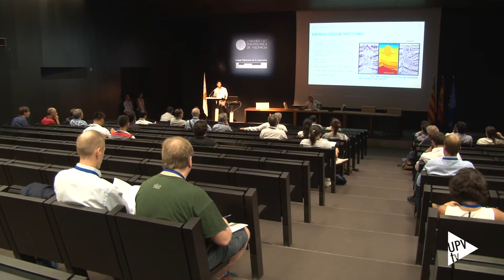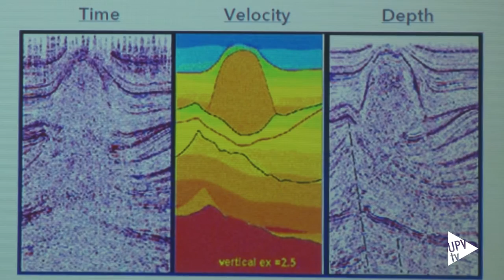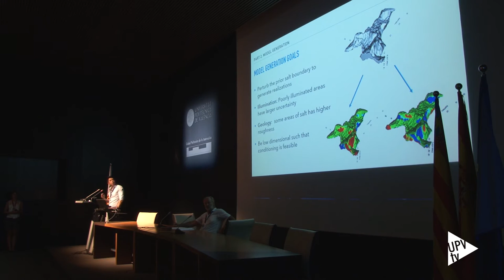Geostats Valencia 2016 - Noticia @UPVTV, 05-09-2016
Los principales referentes teóricos, ingenieros y profesionales del ámbito de la Geoestadística se dan cita en la Ciudad Politécnica de la Innovación de la Universitat Politècnica de València con motivo de la celebración del décimo Congreso Internacional de Geoestadística.

Organizado por el Grupo de Hidrogeología del Instituto de Ingeniería del Agua y Medio Ambiente, Geostats Valencia 2016 abordará la situación actual del sector, los avances obtenidos en los últimos años y las nuevas disciplinas que se han incorporado a esta especialidad científica.

Pero el estudio, la gestión e interpretación de los datos espaciales – objeto de la Geoestadística – también tienen otras aplicaciones que serán presentadas a lo largo del encuentro.

Por otra parte, Geostats Valencia 2016 rendirá homenaje a Daniel Krige. Pionero en el campo de la Geoestadística, cuyos trabajos para evaluar recursos mineros fueron formalizados en la década de 1960 por Georges Matheron.

El décimo Congreso Internacional de Geoestadística concluirá este viernes, 9 de septiembre, tras cinco jornadas de intensos debates.